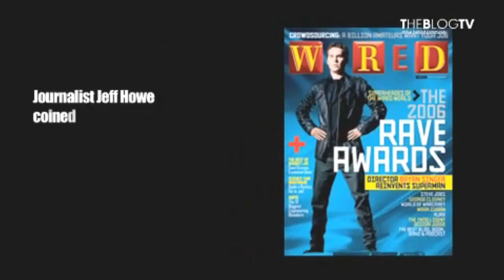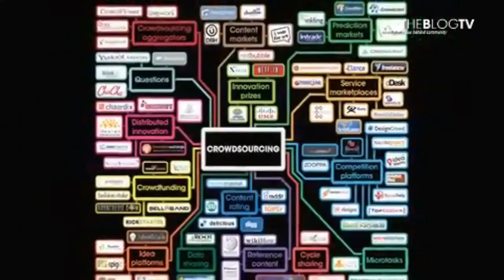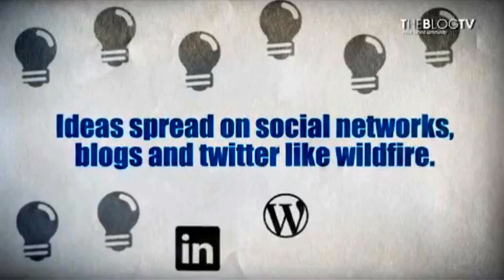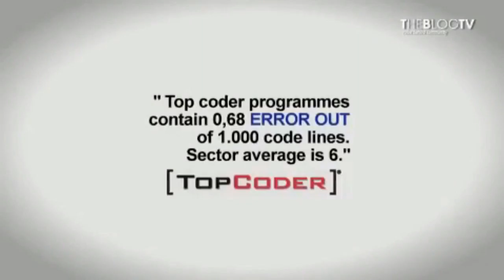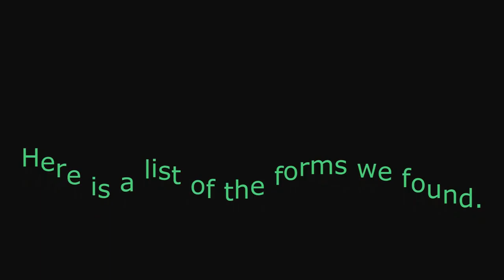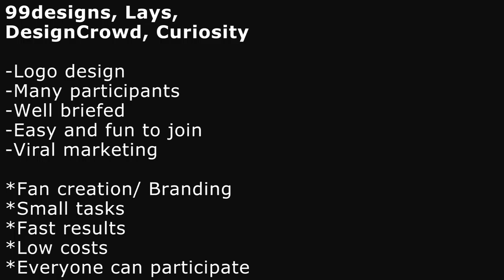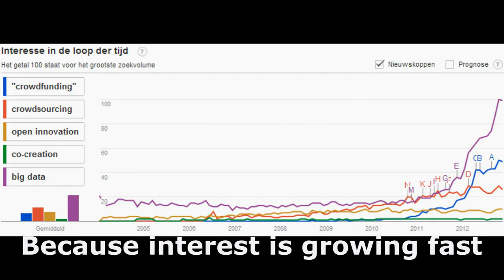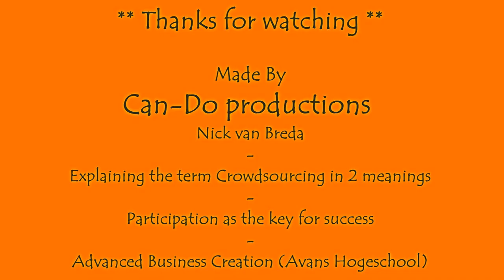crowd rising Crowdsourcing Documentary promarketers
In this documentary I'll explain where crowdsoucing have been used for and how crowdsourcing can be implemented in companies innovation process. There are more then just one form of crowdsourcing which will be underdefined in different forms.

To quickly skip to the right chapter see the table of content below.
Table on content 0:10.
1. The definition 0:18. (by Jeff Howe)
2. The meaning 0:43. (Wordwide)
3. Statistics 2:49.
4. How successfull 3:24. (Examples)
5. Forms of Crowdsourcing 6:10. (Variety of used forms)
6. Platforms 8:03. (Variety of existing platforms at the moment)
7. Innovation process 8:31. (In both with crowdsourcing and without)
8. Conclusion 8:50. (Why you should try crowdsourcing)

Thumbs up! Thanks.

Can-Do productions is online now!
It's a brand new website with upcoming news and videos. I'll include project sneak previews in there about the Trendwatching projects and Brand innovations I'm working on. Check it out now!